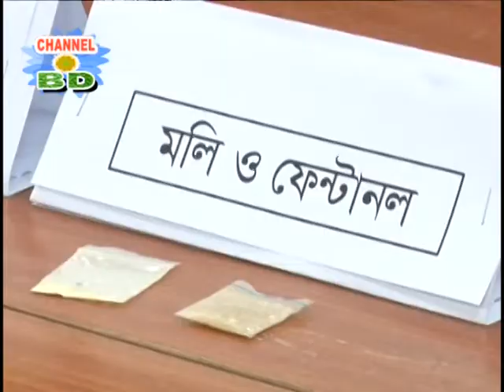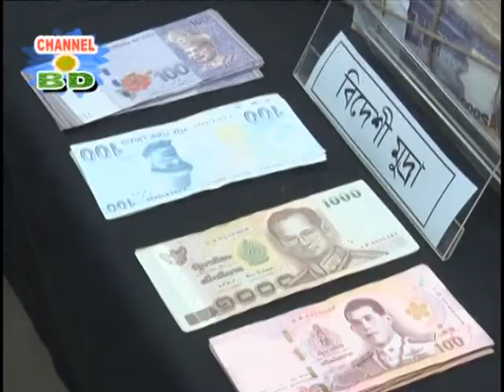দেশের প্রথম মাদক বিজ্ঞানীকে গ্রেফতার করলো RAB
ঢাকার গুলশান থেকে বিভিন্ন ধরনের বিদেশী মাদকসহ একজনকে গ্রেফতার করেছে র্যাব। গ্রেফতার হওয়া ব্যক্তি জানান, তিনি মাদক নিয়ে গবেষণা করেন। মাদক বিজ্ঞানী হওয়াই তার লক্ষ্য। বিস্তারিত জানতে দেখুন.